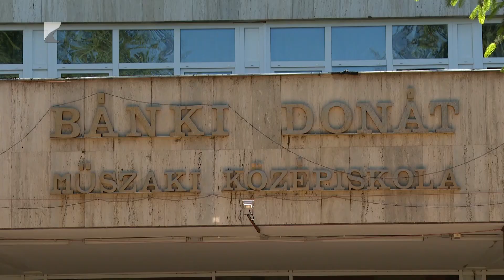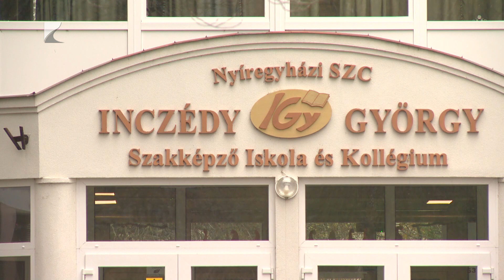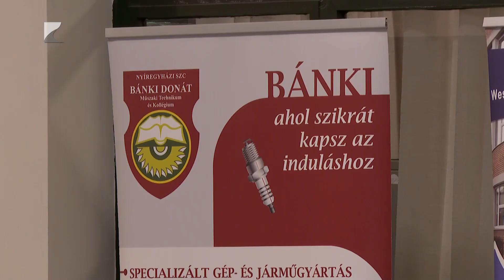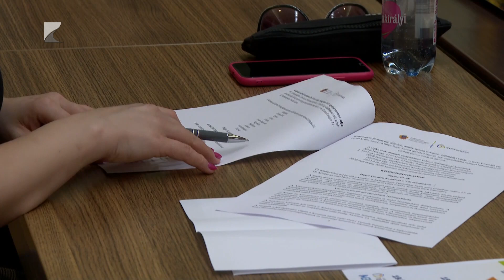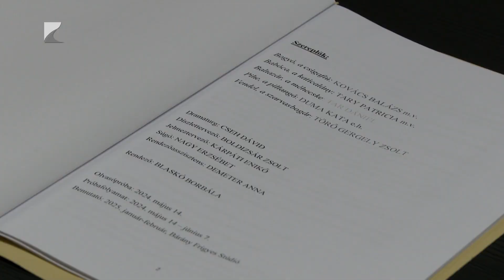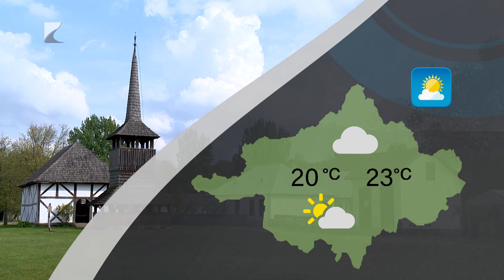Híradó - 2024.05.15. Kölcsey TV